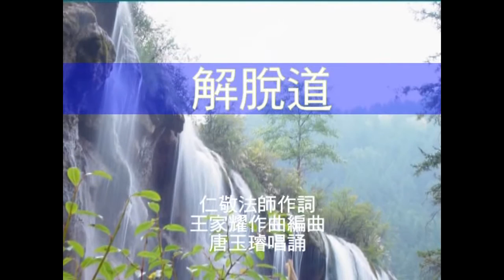A08解脫道(音樂)